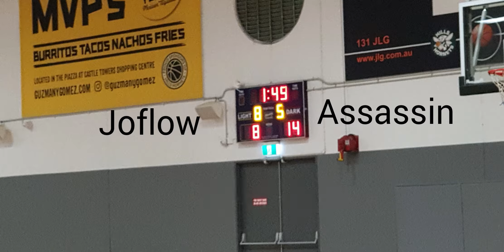Joflow Basketball Vs Assassin II 23/11/20 Final score 26-25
Joflow wins in a thriller!! GG boyz!!